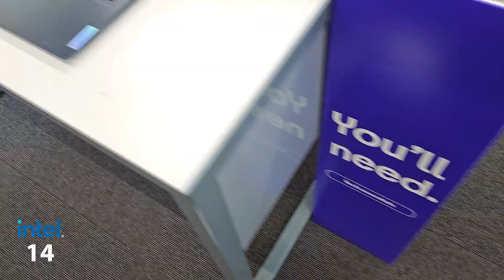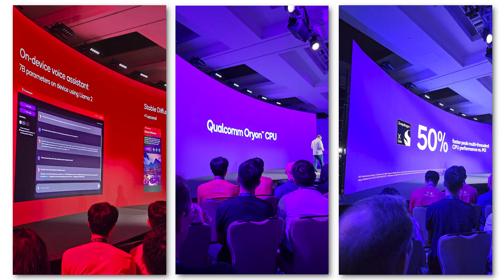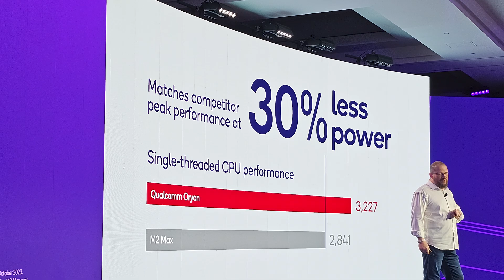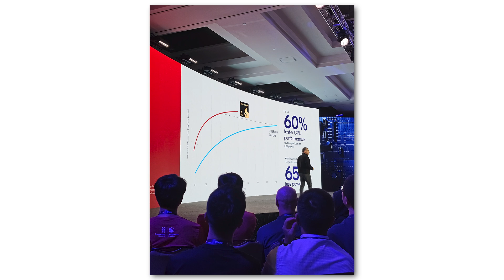Snapdragon X Elite & X Plus - Is This The End Of Intel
Snapdragon X Elite & X Elite Plus - Is This The End Of Intel - Windows Laptops are poised for a major shakeup in 2024, thanks to the announcement of the Snapdragon X Elite platform at the Snapdragon Summit in Hawaii. The X Elite chip, based on the Oryon CPU, boasts incredible benchmark results, outperforming many Intel Laptop chips. This is a major threat to Intel, who has long dominated the laptop market.